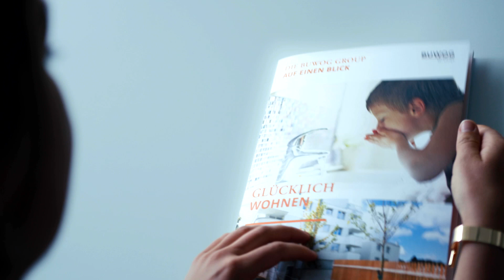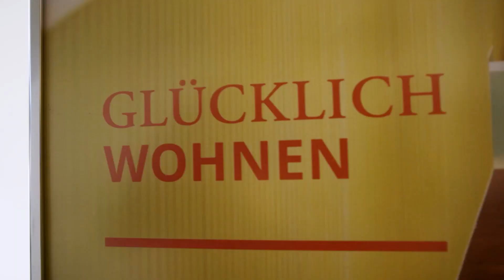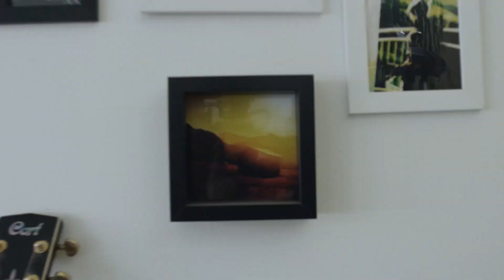BUWOG Imagefilm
Die BUWOG ist der führende Komplettanbieter am österreichischen Wohnimmobilienmarkt und blickt auf über 70 Jahre Erfahrung zurück. Das Immobilienbestandsportfolio umfasst rund 21.413 Bestandseinheiten und befindet sich in Österreich, die Development-Pipeline in Wien umfasst etwa 6.660 Einheiten. Neben dem Asset Management der eigenen Bestandsimmobilien wird mit den Geschäftsbereichen Property Sales und Property Development die gesamte Wertschöpfungskette des Wohnungssektors abgedeckt. Die BUWOG ist eine Tochter der Vonovia SE, Europas führendem Wohnungsunternehmen mit Sitz in Bochum (Deutschland).